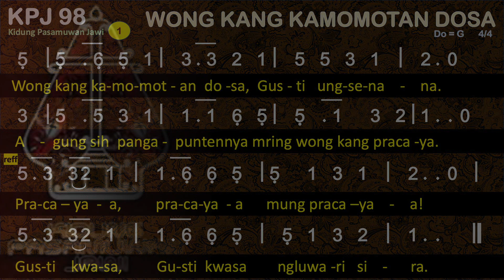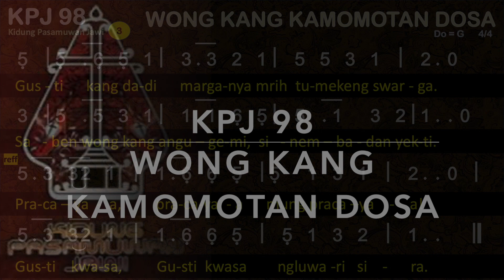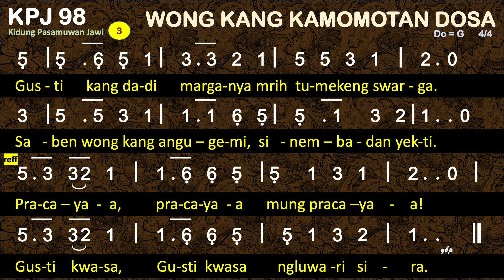KPJ 98 Wong Kang Kamomotan Dosa - Kidung Pasamuwan Jawi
KPJ 98 WONG KANG KAMOTAN DOSA

00:00 Bait 1 Wong kang kamomotan dosa,
01:15 Bait 2 Gusti wus nglampahi seda
02:21 Bait 3 Gusti kang dadi marganya

1
Wong kang kamomotan dosa,
Gusti ungsenana.
Agung sih pangapuntennya
mring wong kang pracaya.
Pracayaa, pracayaa mung pracayaa!
Gusti kwasa, Gusti kwasa ngluwari sira.
2
Gusti wus nglampahi seda
ngrembat dosa kita.
Rahe anucekken kalbu
dyan putih lir salju.
3
Gusti kang dadi marganya
mrih tumekeng swarga.
Saben wong kang angugemi,
sinembadan yekti.